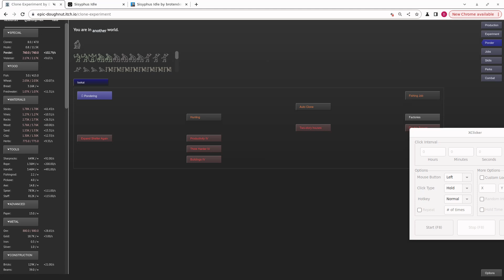video a 3568